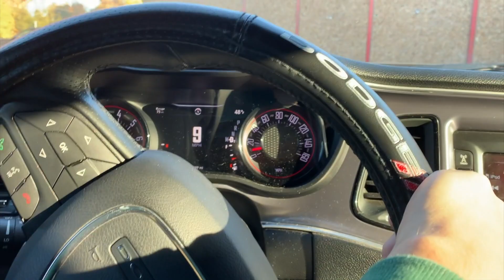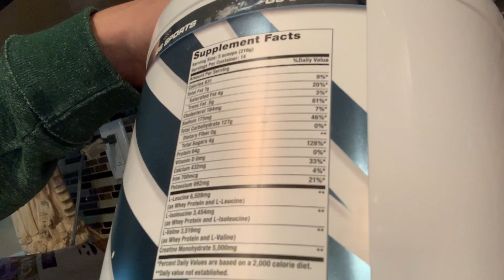RAW FULL PUSH WORKOUT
No cool edits this times guys, but tried to see how you like these raw clips without any music.